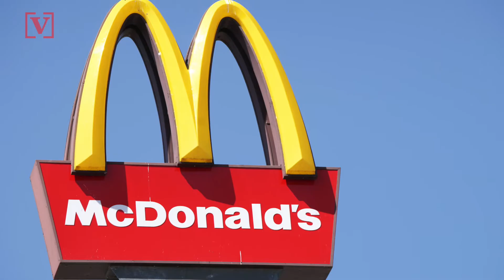A Prison Nurse Allegedly Murdered Husband With Antifreeze To Marry Inmate Convicted of Murder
A nurse at a prison in Missouri murdered her husband so that she could be with an inmate who is serving a life sentence.